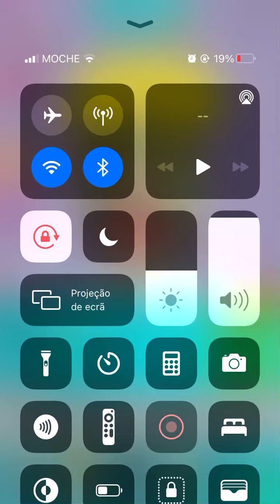Medicamentos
A minha revisão de Sobre medicamentos!